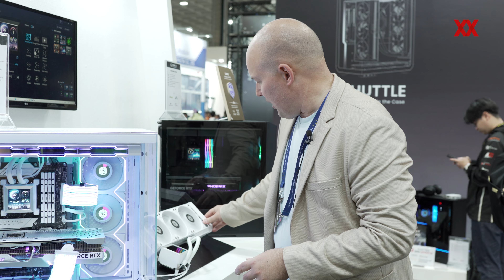Computex 2024: Lian Li mit neuen Gehäusen, einer Wasserkühlung und Edge-Netzteilen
Bei Lian Li konnten wir neue Gehäuse, eine neue Wasserkühlung, eine Technik zur drahtlosen Übertragung von RGB-Signalen für Lüfter und Netzteile mit speziellem Kabelmanagement bestaunen. Alle News von der Computex zeigen wir in diesem Video.